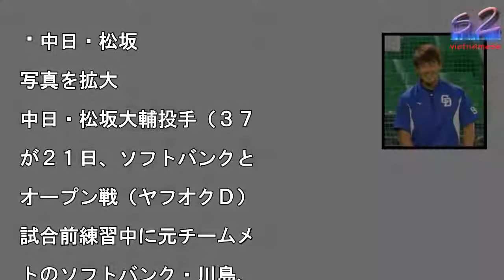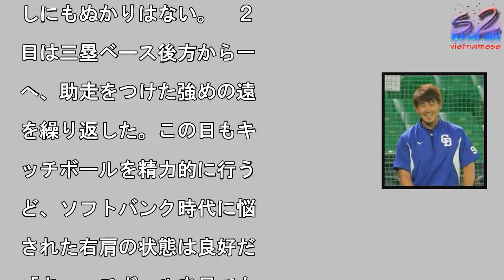【中日】松坂、今季の“相棒”は川島か中村晃モデル？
中日・松坂

写真を拡大

中日・松坂大輔投手（３７

が２１日、ソフトバンクと

オープン戦（ヤフオクＤ）

試合前練習中に元チームメ

トのソフトバンク・川島、

村晃からバットを譲り受け

。「昨日（２０日）、ホー

ランを打った２人からもら

ました」と笑顔でロッカー

ームへ持ち帰った。　横浜

時代から、打棒には定評が

る平成の怪物。西武時代の

０００年８月７日、対オリ

クス戦（当時グリーンスタ

アム神戸）の９回、２死満

から代打で中前２点適時打

０６年の交流戦の阪神戦で

ダーウィンから甲子園の左

間へ２ランを運んだ経験を

つ。　とはいえ、ＤＨのな

セ・リーグは初とあって「

席に多く立てると思ってい

す」と不敵に笑った。中日

移籍した今季は、キャンプ

らここまで順調に調整を重

ており、来月４日の巨人戦

ナゴヤＤ）での先発が有力

投球だけでなく、“相棒”

しにもぬかりはない。　２

日は三塁ベース後方から一

へ、助走をつけた強めの遠

を繰り返した。この日もキ

ッチボールを精力的に行う

ど、ソフトバンク時代に悩

された右肩の状態は良好だ

「キャッチボールを見ても

えれば」と右腕もうなずい

。　練習終了直前には即席

サインに応じ、スタンドの

ァンも喜ばせた。登板こそ

かったが、背番号９９にと

ては実りのある古巣がい旋

なったようだ。

#【中日】松坂、今季の“相棒”は川島か中村晃モデル？  #【中日】松坂、今季の“相棒”は川島か中村晃モデル？